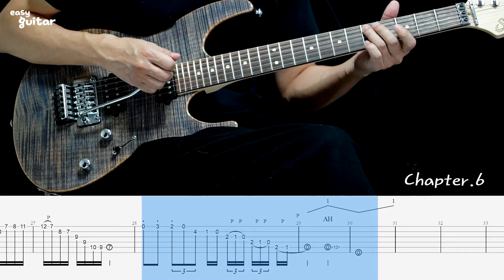Avenged Sevenfold - Hail To The King Guitar Solo Lesson With Tab(Slow Tempo)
Guitar - Shur Pro Morden
Amp - Fractal FM3 Diezel Vh4

00:00 - 01:32 Slow Tempo
01:32 - 03:01 Guitar Only
03:01 - 06:32 How To Play